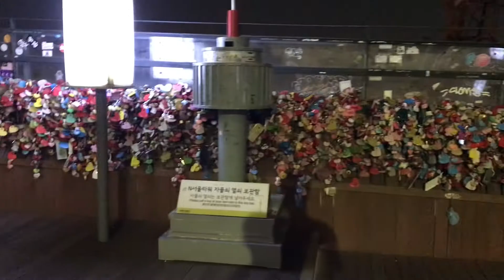Seoul VLOG #4 - Namsan Tower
Paid a visit to Namsan Tower.